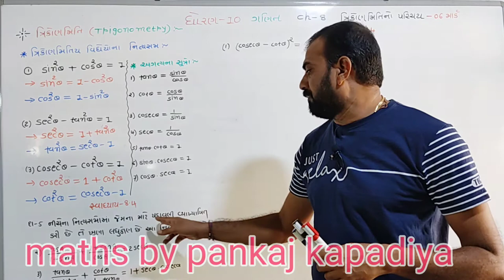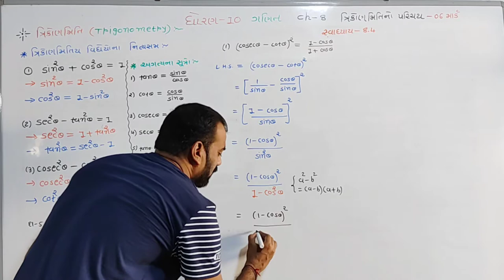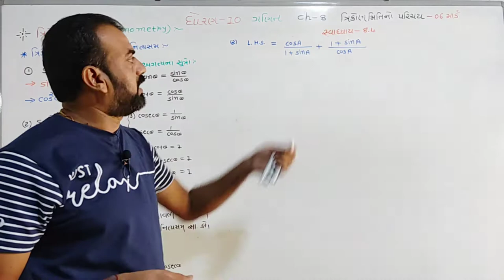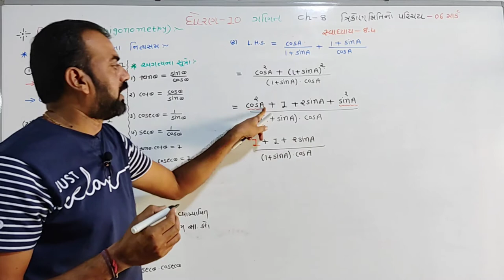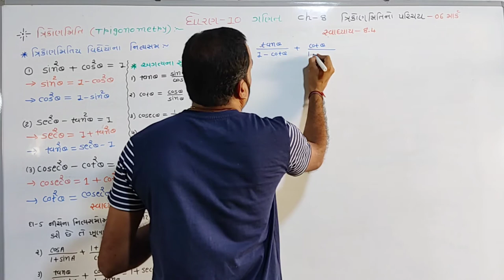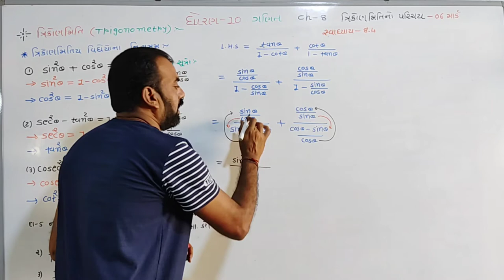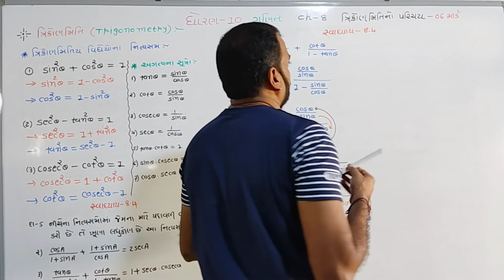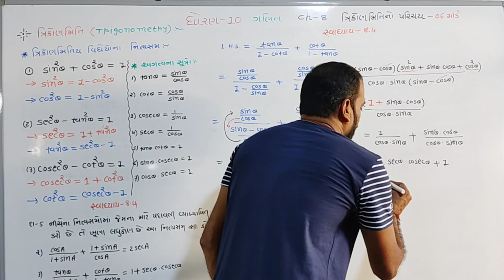std 10 maths ch 8(ત્રિકોણમિતિ નો પરિચય), swadhyay 8.4,Q.5 dhoran10 ch ganit 8,ncertmaths part 11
ધોરણ 10 ગણિત ચેપ્ટર 8 ત્રિકોણમિતિ નો પરિચય સ્વાધ્યાય 8.4 દાખલા નંબર 5 part 12

C52OxD